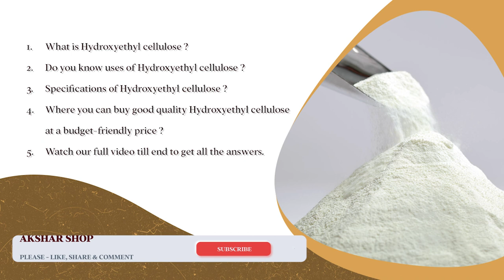HYDROXYETHYL CELLULOSE | HYDROXYETHYL CELLULOSE USES | HYDROXYETHYL CELLULOSE PRICE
Buy links for HYDROXYETHYL CELLULOSE :-

Hydroxyethyl cellulose is a gelling and thickening agent derived from cellulose. It is widely used in cosmetics, cleaning solutions, and other household products.